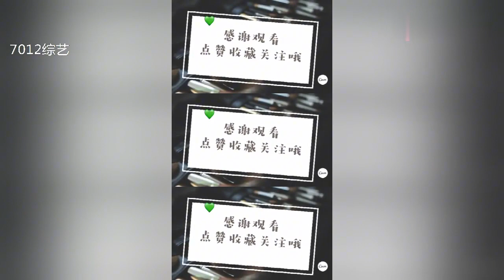【天哪OMG】李佳琦的堂妹居然是刘柏辛 优秀的一家人！